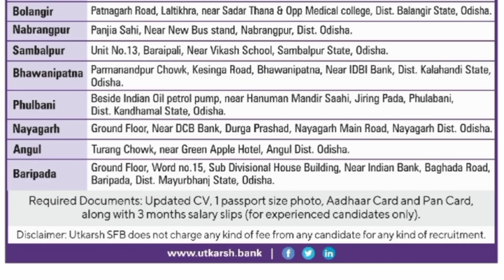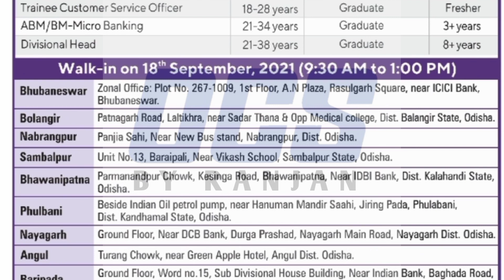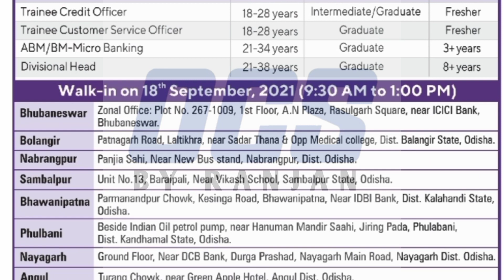Utkarsh Small Finance Bank Recruitment 2021//Bank Jobs 2021//New job updates September//Odisha jobs.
12th pass bank jobs 2021,
10th pass bank jobs 2021,